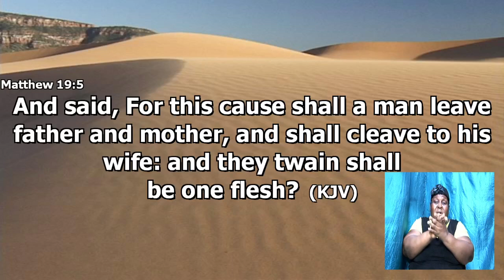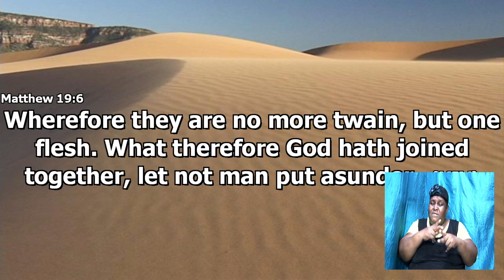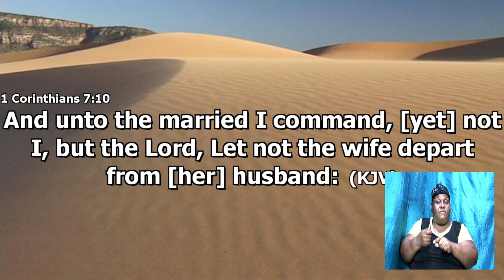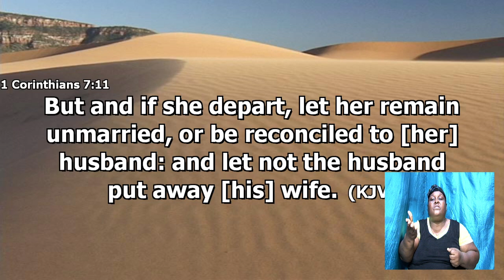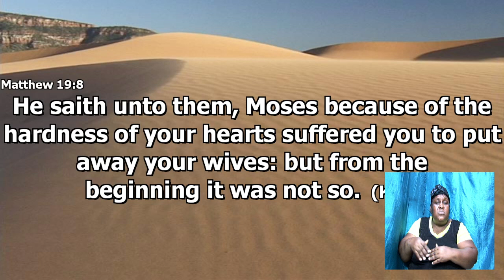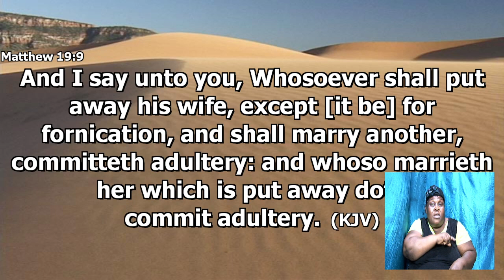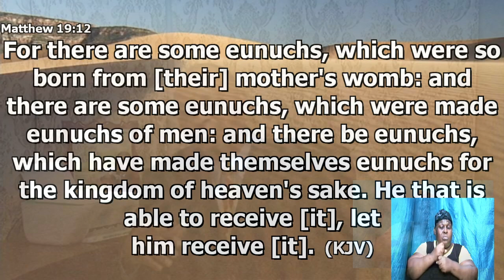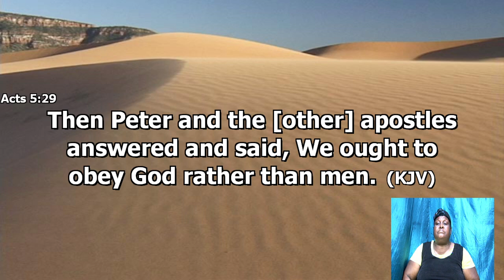April 21, 2021 Wednesday Bible Study [Bishop Garfield Daley] "Relationship - A Biblical View"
Faith Chapel of Faith Apostolic Ministries Wednesday Bible Study, Kingston Jamaica